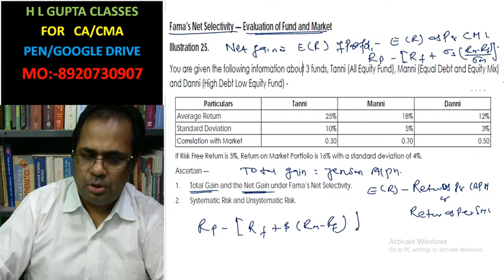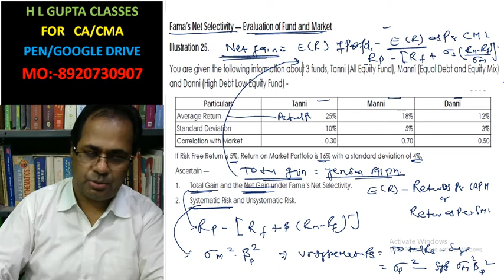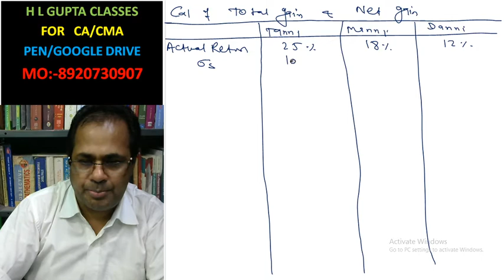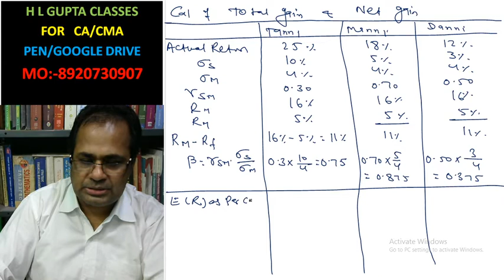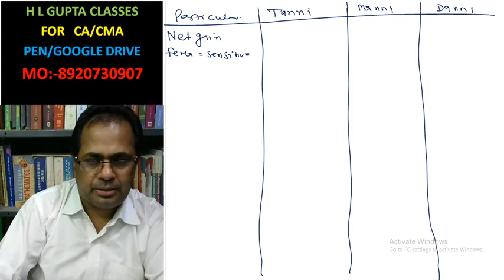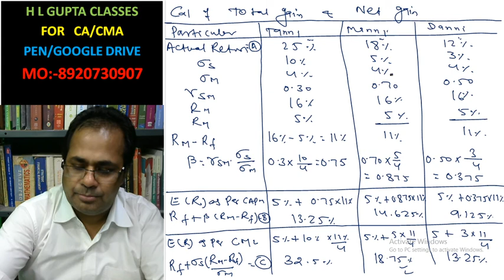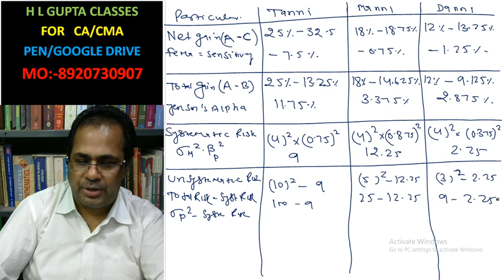MUTUAL FUND ILLUSTRATION 25, CMA FINAL SFM Pg 176 BY HL GUPTA To Buy CLS FOR CA/CMA, CA-8920730907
CA/ CMA FOUNDATION, INTER, FINAL SFM, CONCEPT OF DERIVATIVE, FORWARD AND FUTURE PRICING CONCEPT OF BINOMIAL DISTRIBUTION, THEORETICAL DISTRIBUTION
CMA FOUNDATION STATS.  BUSINESS MATH,   CMA FOUNDATION COURSES, CMA. CFA USA. FRM, ACCA. SIMA LONDON